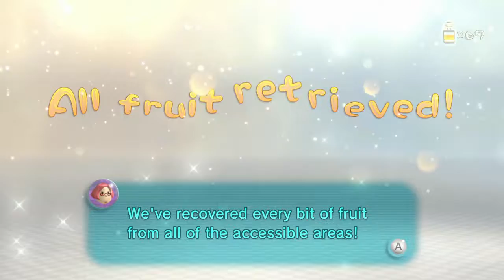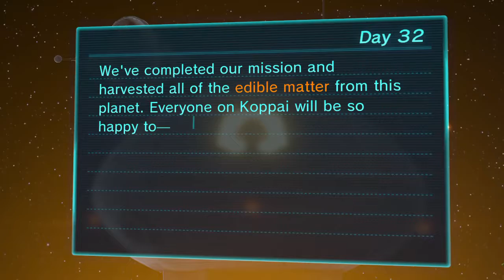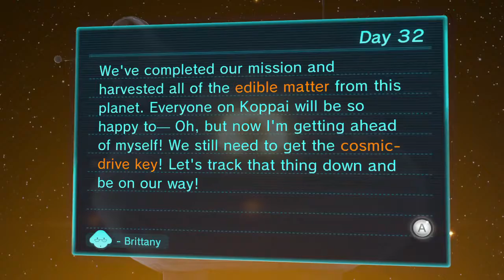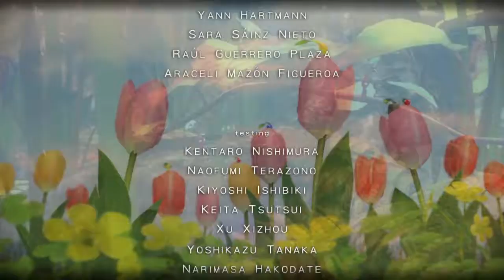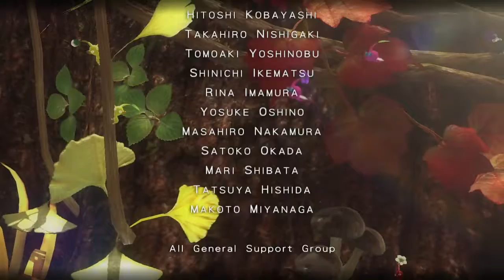Pikmin 3 Finale | 100% Run Part 24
This is just a sped up recap of me collecting the rest of the treasures. it's about 2 hours cut down to 11 minutes.